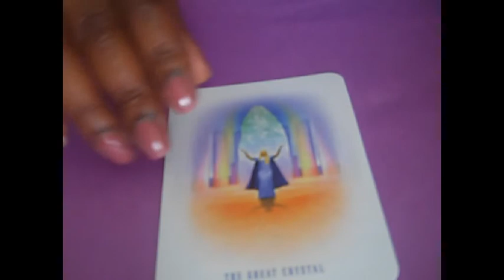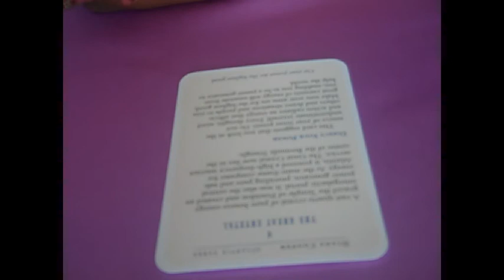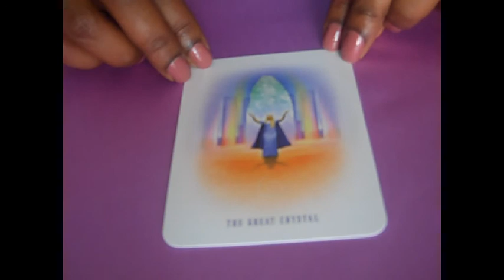Atlantis Rising Midweek Peek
-- Weekly reflections and practical steps for creating Heaven on Earth, using Diana Cooper's Atlantis Cards

❤ Diane Hall -- Medium, author and channel also offers readings and tuition in Channelling and psychic development.

Hi Everyone!

Just a quick note about Utopia! Hehe, yes I said it. Utopia. I'll just throw that one out there, this bright beautiful afternoon .. ! Well, why shy away from the big topics here? I'm intrigued to know what people think... I mean really, REALLY think about the possibility that we can find a way to live in peace, joy and harmony, right here on Planet Earth. Dude, where's my Golden Age??? I think this debate is long overdue! In fact, I think this debate is exactly what we need right now, as the perfect antidote to all the ridiculous end-times prophesies and the vacuous fear-mongering rhetoric of the drama-junkies among us.
So where IS our long-promised Heaven on Earth?

Welcome to this new video series in which I'm currently exploring some beautiful Utopian possibilities, using the wonderful Atlantean oracle cards, created by 5th Dimensional leading light in Angelic communication, Diana Cooper. I'd love to know what you think about these ideas. How hopeful is your heart? Has your transition into the New Age been exciting or do you just feel like a lonely old
light-worker fish out of water?

What are you manifesting right now, with your thoughts and expectations, about the future of humanity? Are you a creative dreamer? Or do you believe that the Law of Attraction is strictly for manifesting a bright, shiny red BMW? Well if you can picture that, you can probably picture a Heaven on Earth too. So why aren't you doing it??? Unless, of course...  you already are... In which case... Join me!

...Or do you still believe you're the only one?? Talk to me? Post your comments below, in this loving 5th D space.
Or just watch, enjoy and dream with me.